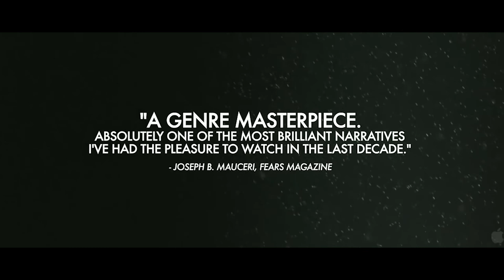Let the Right One In (2008) trailer | Directed by Tomas Alfredson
Oskar, an overlooked and bullied boy, finds love and revenge through Eli, a beautiful but peculiar girl. Let the Right One In reinvigorates the seemingly tired vampire genre by effectively mixing scares with intelligent storytelling.

Writers: John Ajvide Lindqvist (screenplay), John Ajvide Lindqvist (novel)
Cast: Kåre Hedebrant, Lina Leandersson, Per Ragnar